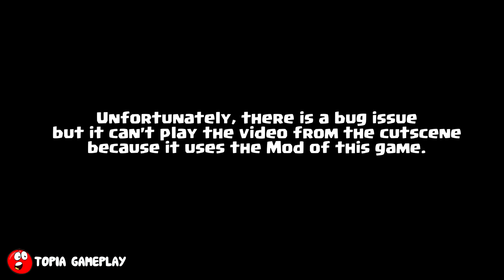RED BALL 4: Snow Hills NEW BOSSES (1-15) ALL LEVELS WALKTHROUGH GAMEPLAY VOLUME 1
Red Alert!

Features:
 - All-New Red Ball Adventure
 - 75 Levels
 - Epic Boss Battles
 - Cloud Support
 - Exciting Physics Elements
 - Groovy Soundtrack